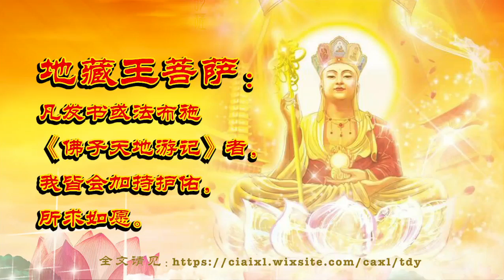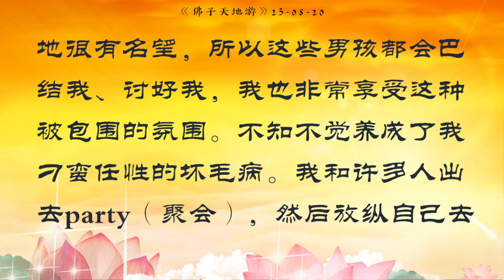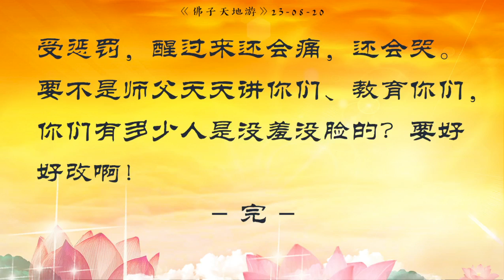天地游 23 09 2020【冥界听审】男人好色、女人放荡得地狱果报；修心养德者依各自因缘得升天道，不好不坏的就去转世投胎，造孽者下地狱…